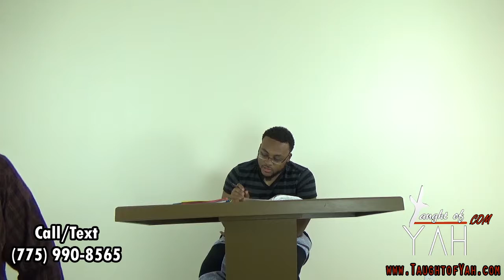Where Be All His Miracles Which Our Fathers Told Us Of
The reading for this Sabbath: John 13:12-19 // Luke 17:1-2 // Judges 6:1-22 // John 4:43-48 // 1 Corinthians 1:19-22 // Judges 6:22-40 // Matthew 11:20-21 // John 20:24-29 // John 17:20-22